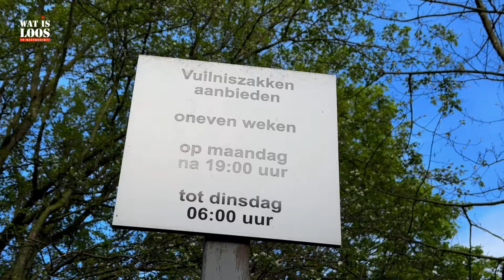FLATS DAALHOF KRIJGEN ONDERGRONDSE CONTAINERS IN 2025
De Gemeente Maastricht gaat in 2025 bij drie flats op Daalhof de eerste ondergrondse afvalcontainers plaatsen. Wij spraken met Youssef van Servatius en Peter van de bewonerscommissie.